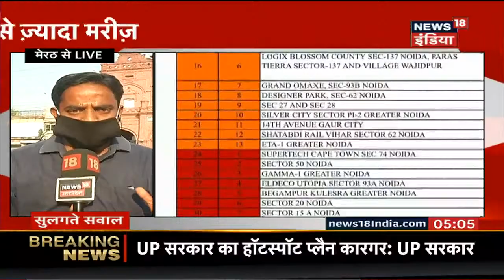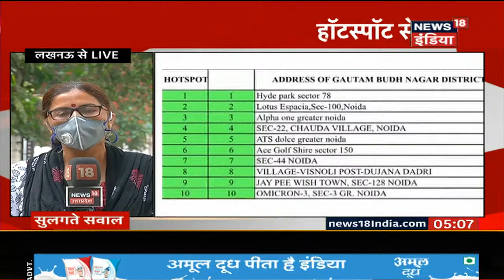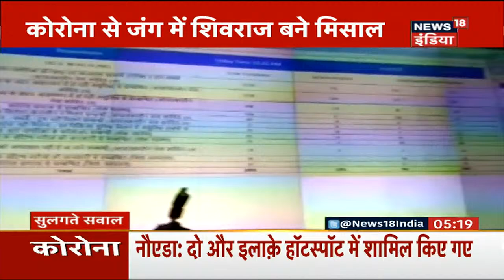Aaj Ki Taaza Khabar-शाम की बड़ी खबरें | Top Evening Headlines at 10 PM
आज शाम की तमाम बड़ी ख़बरें देखें इस बुलेटिन में